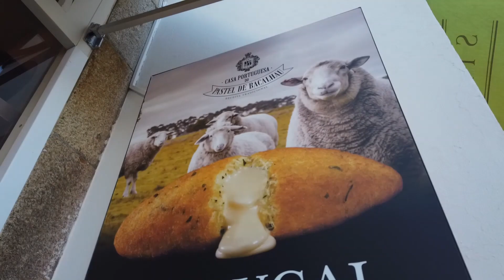Porto, Portugal ( Walking Tour , Day 3 ) 葡萄牙 《 波尔图 》